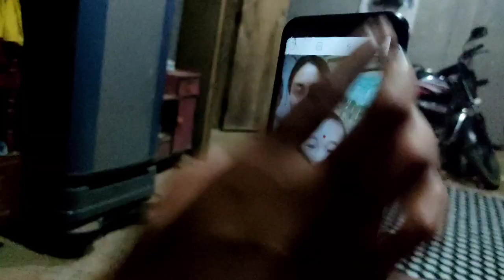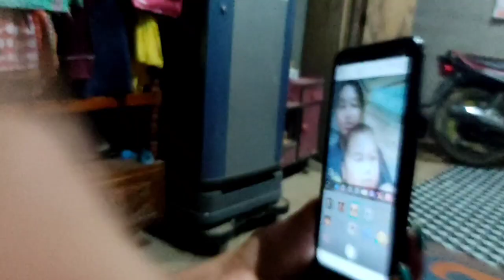vlog3...spending Time with Baby Kim Jong😘😘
He Is my aunt's Son we called him Baby Kim jong with love meet him after a very long time he was very excited to see me and my sister
when we when to visit him
he didn't want us to go back to our home.
he is the most cutest
and adorable person ever
love you kim jong❤
and if your watching this video guys please don't forget to
need all of your support alot🙏🙏 and